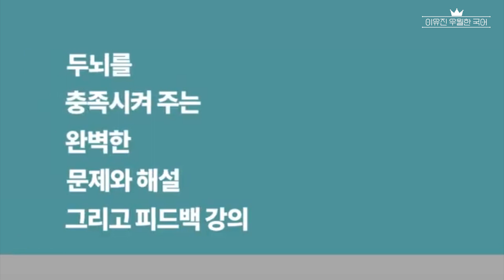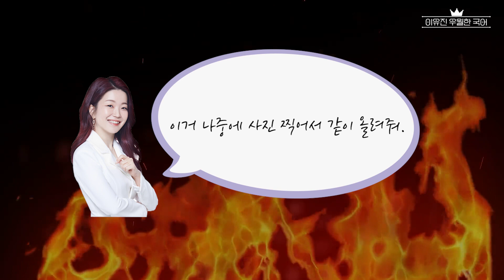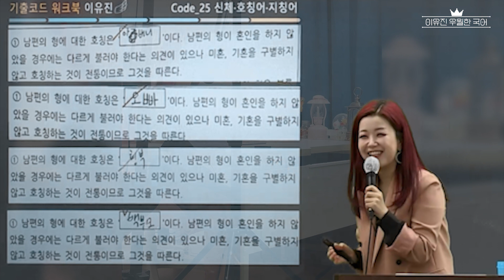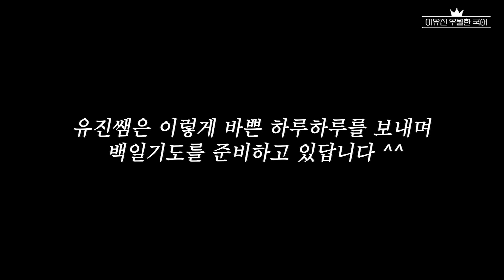유진쌤 일상브이로그_주제없음♡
이유진 국어 백일기도 모의고사, 12월 26일 기적이 시작됩니다│이유진 우월한 국어